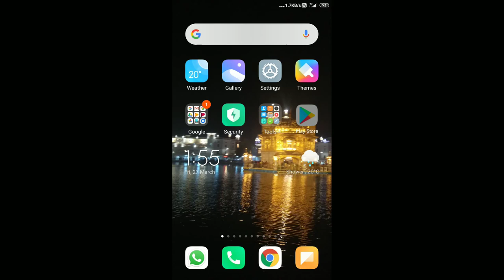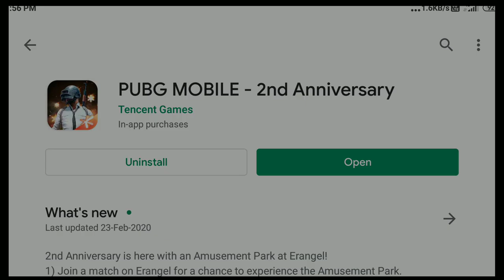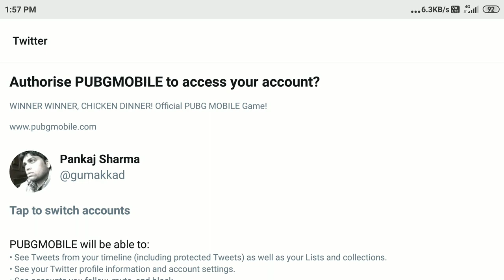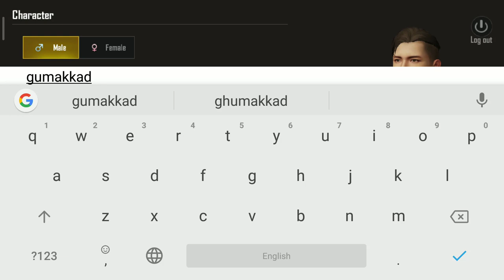PUBG Kaise Khelte Hai - How to Play PUBG Mobile?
Agar aap PUBG khelna chahte ho toh iss step by step guide ko dekho. Pehle he match mein maine chicken dinner kiya. Poora video dekho aur khud try karo.

Covid19 ki vja se ghar pe bore hone se accha hai ki aap koi skill seekho. Use my website for discounts

Agar aap ko yeh video accha lage toh isko like karein aur apne friends ke saath share kariye.

Learn how to play PUBG mobile and pass time when you have nothing else to do.

Agar aap lo PUBG ke baare mein kuch puchna ho to kripya comment box mein likhiye. I will try to answer as quick as I can.